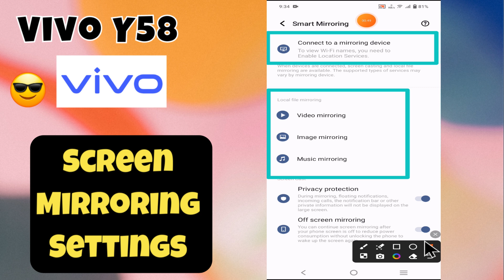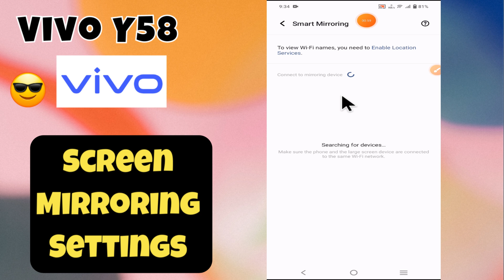Screen mirroring and screen cast settings Vivo Y58 || How to use screen mirroring